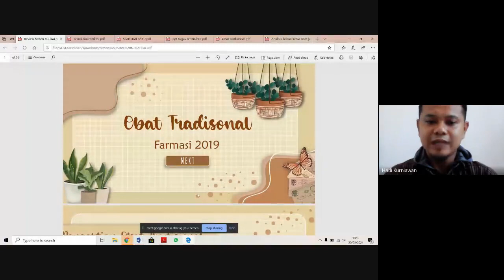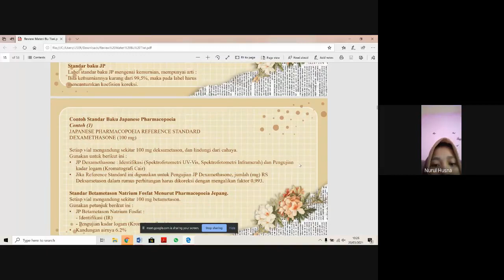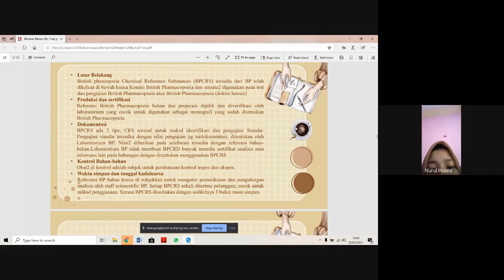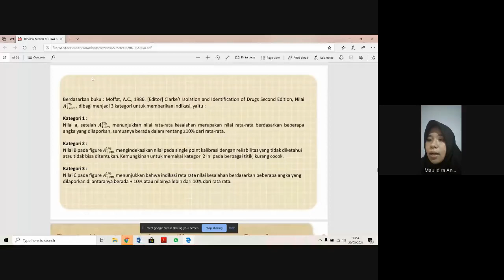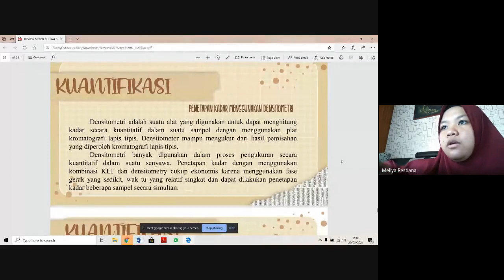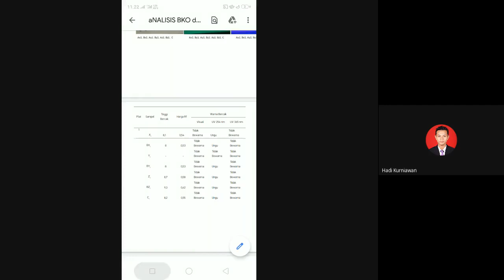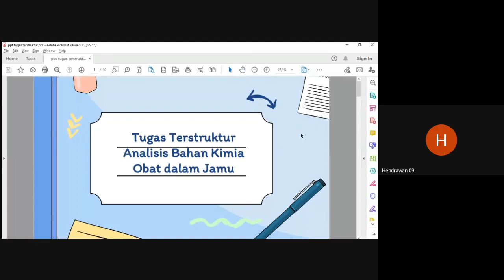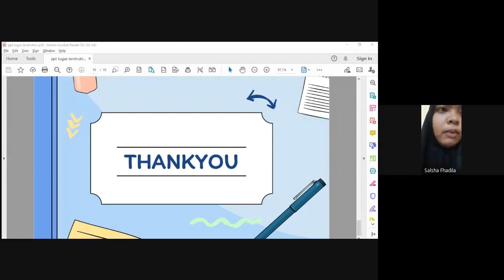Meeting Review Materi dan Tugas Terstruktur Analisis Bahan Kimia Obat (BKO) dalam Jamu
Mata kuliah ini mempelajari metode mendeteksi bahan kimia obat dalam jamu. Materi yang diberikan meliputi regulasi tentang obat tradisional; bahan kimia obat dalam jamu; identifikasi bahan kimia obat golongan obat analgesic; antiinflamai NSAID; golongan steroid; golongan antibiotik; golongan antihistamin; serta analisis kuantitatif bahan kimia obat; dan perancangan dan pengembangan kit test/strip test pendeteksi bahan kimia obat dalam jamu.

Mata kuliah ini diberikan kepada mahasiswa untuk dapat menerapkan analisis kimia dibidang farmasi untuk pemeriksaan bahan kimia obat di dalam sediaan obat tradisional.

Perkuliahan ini merupakan proses pembelajaran dalam penerapan analisis kimia dibidang pemeriksaan  bahan kimia obat di dalam sediaan obat tradisional, dimana pada perkuliahan ini mahasiswa mampu melakukan pemisahan bahan kimia obat di dalam sampel sediaan obat tradisional dan mampu melakukan identifikasi serta pengukuran kadar bahan kimia obat yang terdapat di dalam sediaan obat tradisional.

Mahasiswa mampu menguasai dan memahami peranan kimia farmasi dalam mengidentifikasi dan menentukan kadar bahan kimia obat dalam sediaan obat tradisional.

Review materi ini berisi tentang:
Obat Tradisional
Standar Baku
Teknik Kuantifikasi
Analisis BKO dalam Jamu
Menjawab Pertanyaan Tugas Terstruktur

Selamat menyaksikan.

Terima Kasih